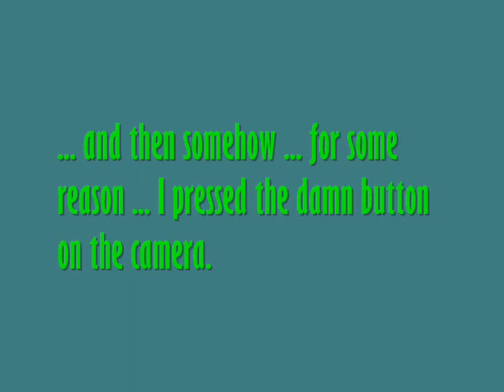Tankerays - Lester's Mess - 2009-12-18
The Tankerays band, from Grand Junction, Colorado, perform a section of Lester's Mess at Bushwacker's Saloon in Denver, Colorado, on December 18, 2009.

Recorded with a Sony DSC-W220 and processed with Windows Movie Maker.